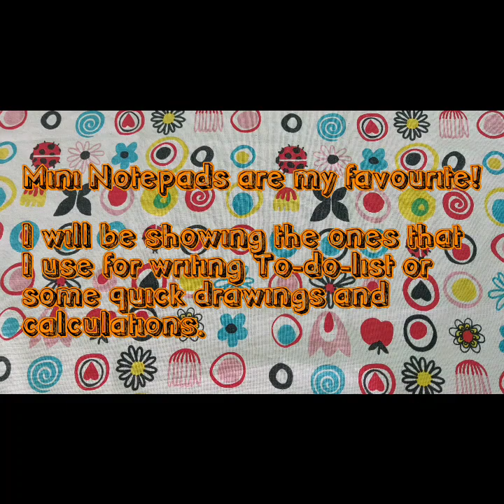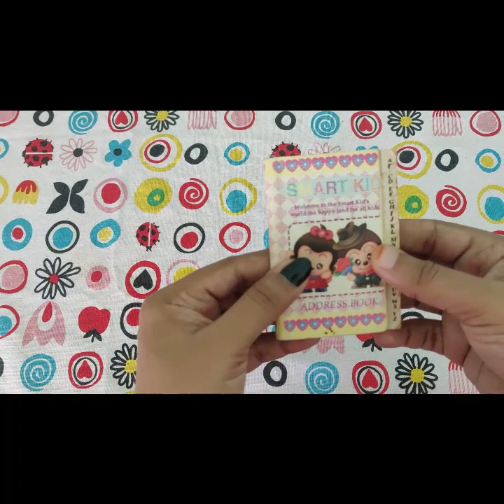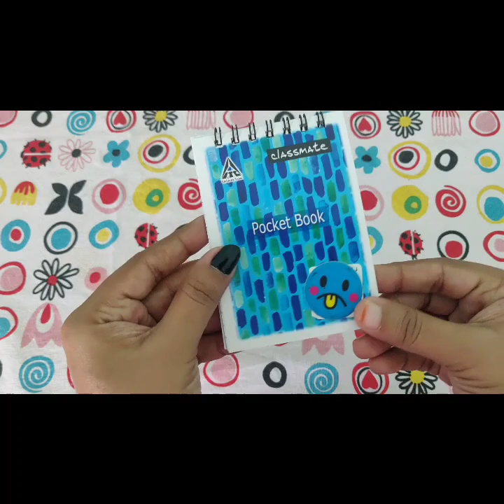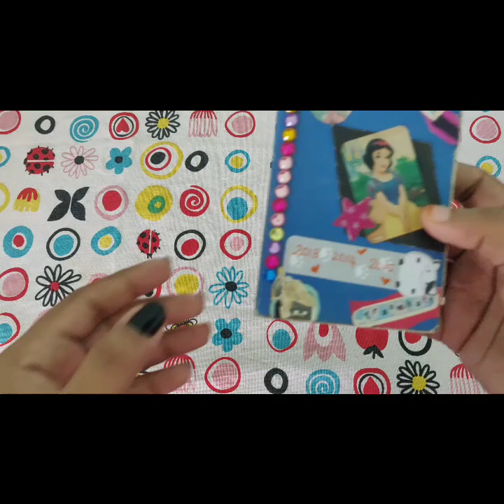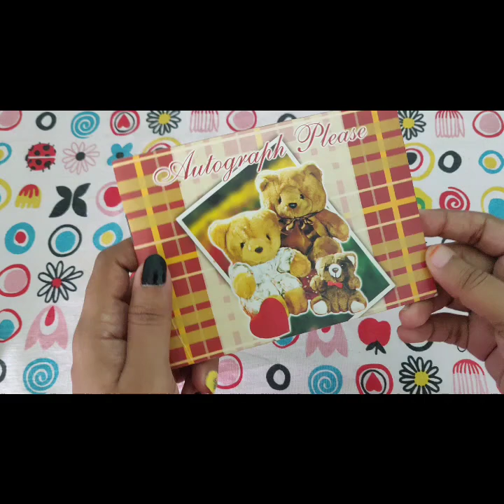MINI NOTEPAD COLLECTION📔notebookcollection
Hi there!
Here is a video of my Small Collection of Eraser Collection!
They are mostly from Market99(Chennai)
Or Random Stationery Shops